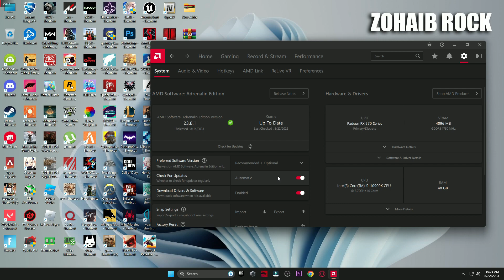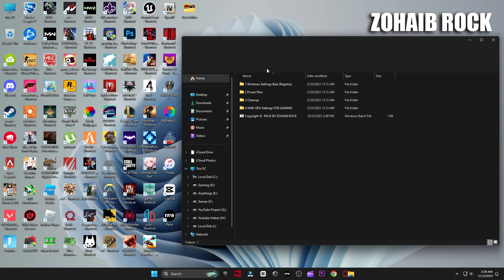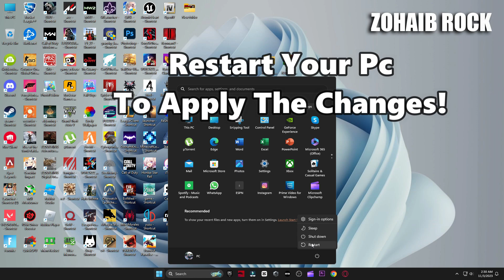AMD Software: Adrenalin Edition New update 23.11.1 Best Setting For Gaming In 2023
▬►𝐆𝐚𝐦𝐢𝐧𝐠 𝐏𝐂 𝐒𝐩𝐞𝐜𝐬:
CPU: Intel Core i9-10900k 3.70GHz
GPU: RTX 3070 8GB
RAM: 48 GB DDR4
Motherboard: ROC STRIX B460-F GAMING
Power Supply: GIGABYTE 80 Plus Gold 750W

▬►Secondary PC Specs:
CPU: Intel Core i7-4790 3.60GHz
GPU: AMD RX 570 4gb
RAM: 16 GB
Motherboard: ASROCK-Z87 PRO 3
Power Supply: EVGA 80 Plus Bronze 850W